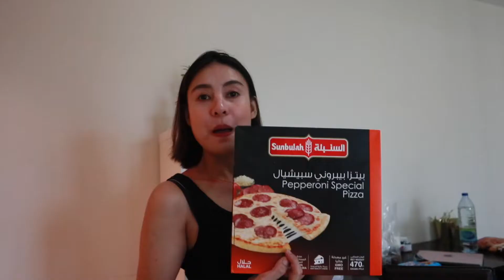Cheesy Frozen Pizza!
Try this with your favorite toppings! it's delicious and affordable. 😂